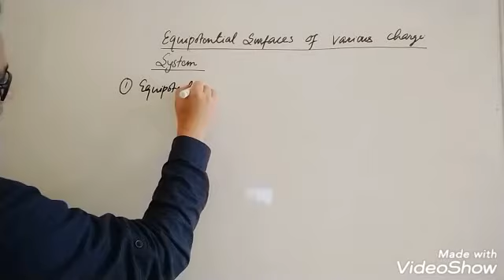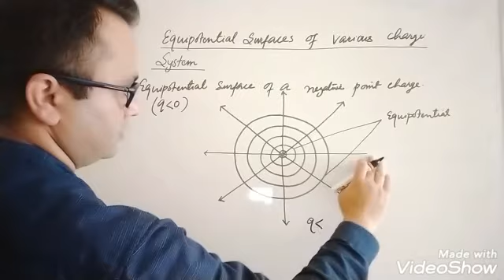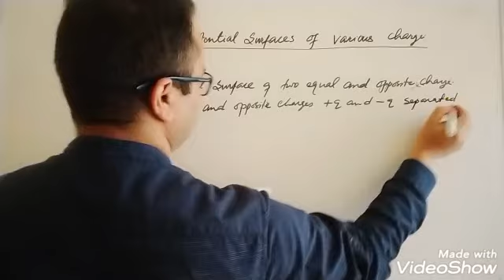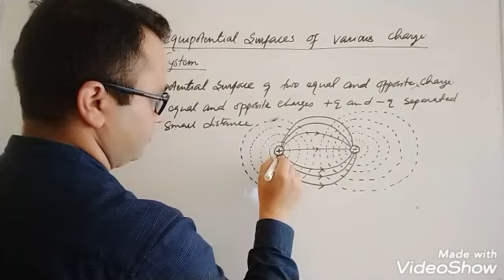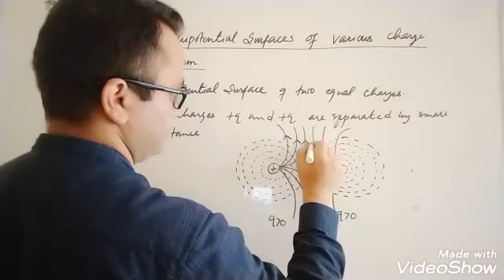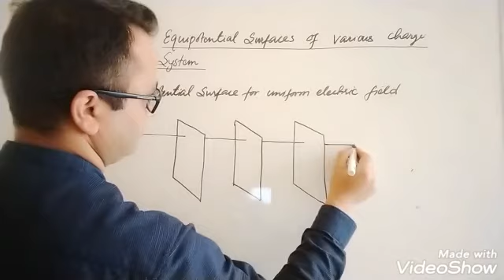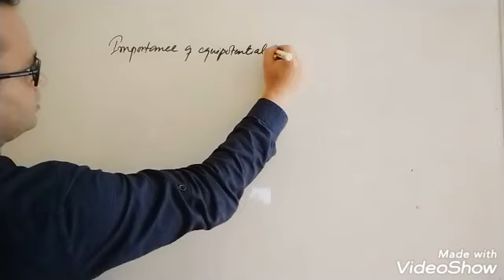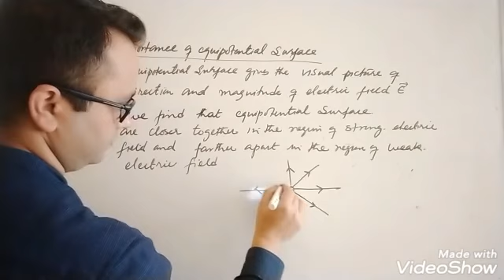#Electrostatic potential and capacitance#Equipotential surfaces of various charge systems#class12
Electrostatic potential and capacitance part equipotential surfaces of various charge systems.Equipotential surfaces of a positive point charge,equipotential surfaces of two equal and opposite point charges( Electric dipole),equipotential surfaces of equal positive charges and equipotential surfaces for uniform electric field.Importance of equipotential surfaces.The equipotential surfaces gives the visual picture of both direction and the magnitude of electric field in region of space. We find that the equipotential surfaces are closer together in the regions of strong field and farther apart in the regions of weak field#mathematics and physics lesson, equipotential surface, class 12 th physics equipotential surfaces,equipotential surfaces of various charge system.